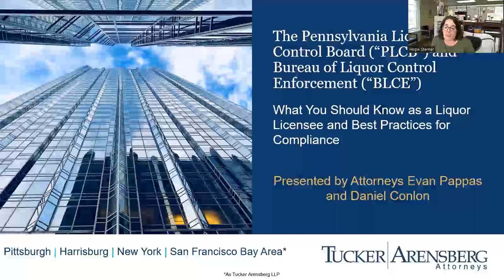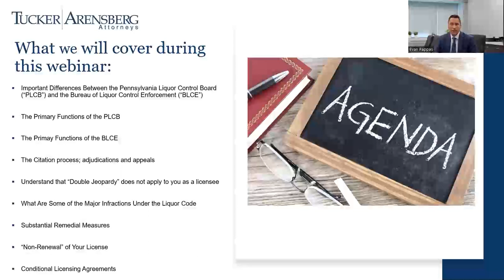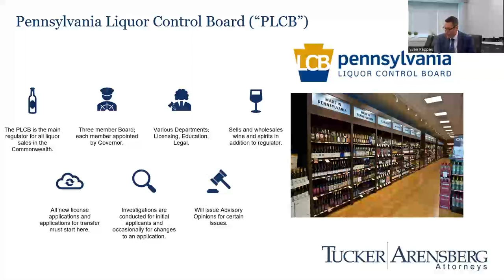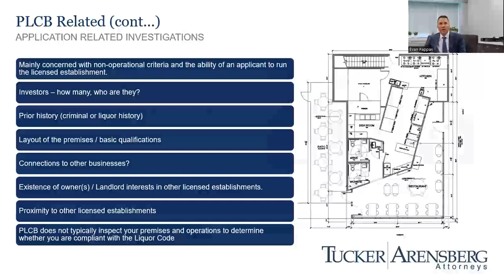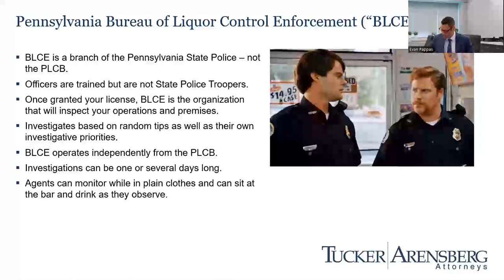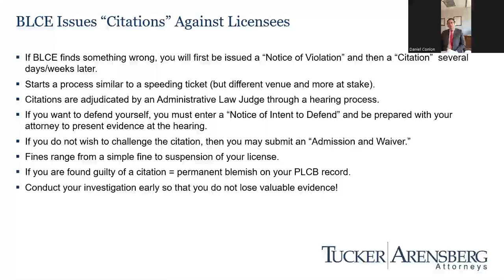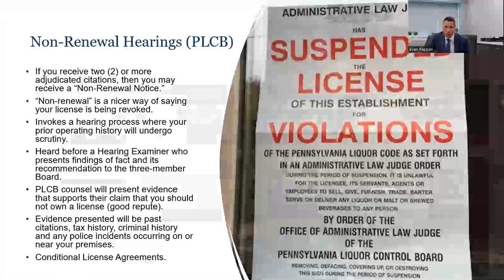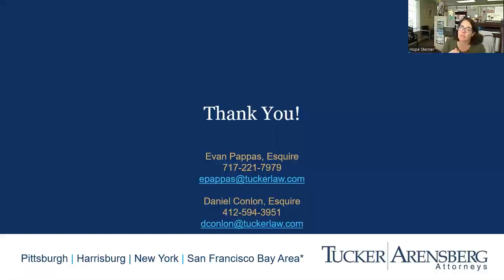Webinar: BLCE - What you need to know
Evan Pappas & Daniel Conlon with Tucker Arensberg PC share what current and prospective liquor licensees need to know about the Bureau of Liquor Control Enforcement (BLCE).

This webinar will help you understand the most common types of infractions that can be imposed and cause problems for your license, explain the identity of the various regulators overseeing their operations and what can be expected during and following an inspection of their premises, and address Conditional License Agreements and how they can be used as an alternative to the revocation of a license in some instances.